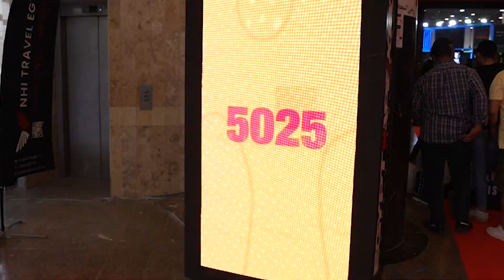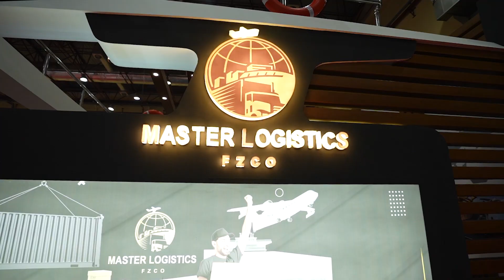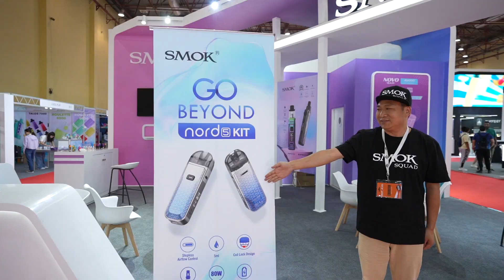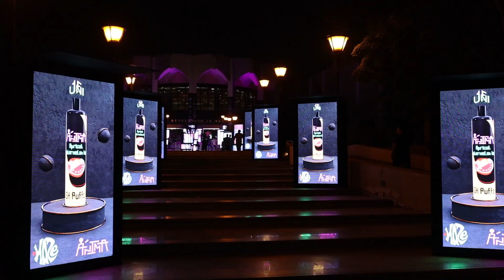Egypt Vape Expo 2023 Inside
Inside the action on 10000 M2 at Egypt's first licensed vape show.